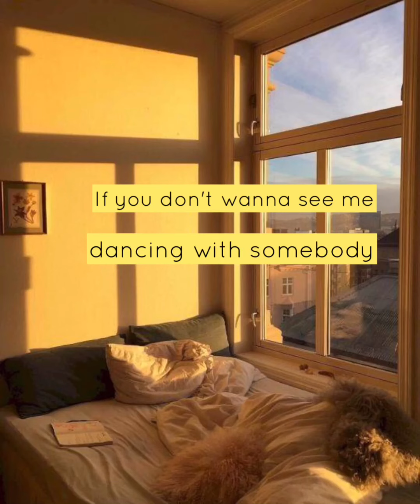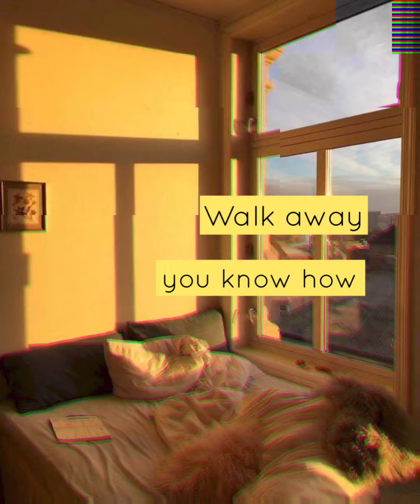Dua Lipa // Dont Start Now (Lyrics)